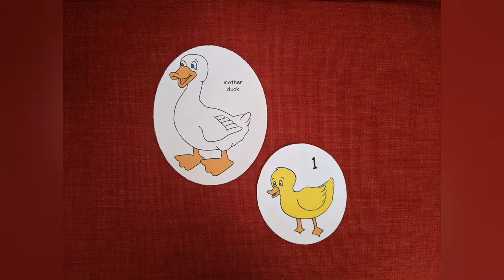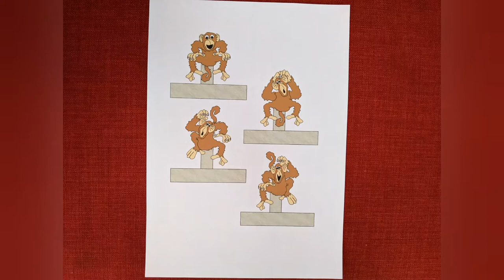Counting Children's Songs with DIY Props